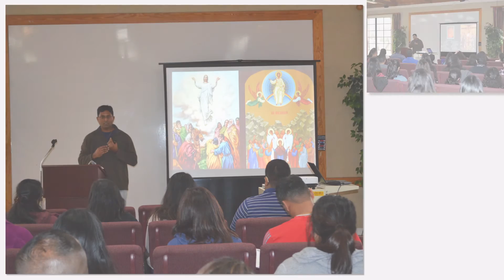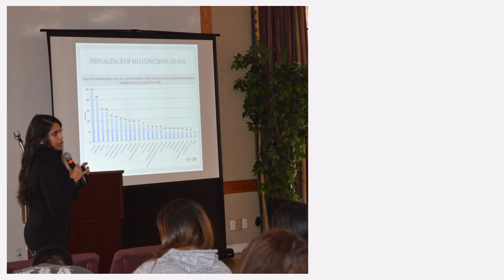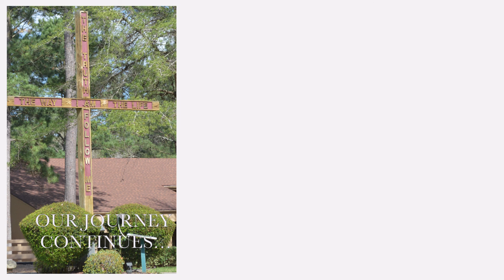FOCUS Nation 2017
Compilation of our time together at FOCUS Nation 2017 - where we were learning to Becoming Human.